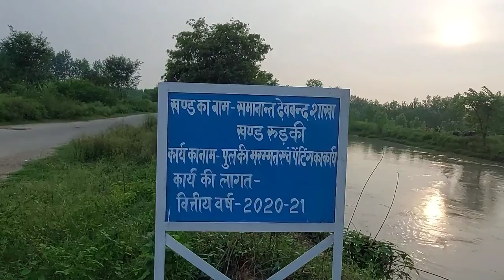கங்கா கால்வாய்க்கு நடந்து செல்லுங்கள் - Walk to Ganga Canal - गंगा नहर की ओर चलें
Video shooting and edited by  @spirituality